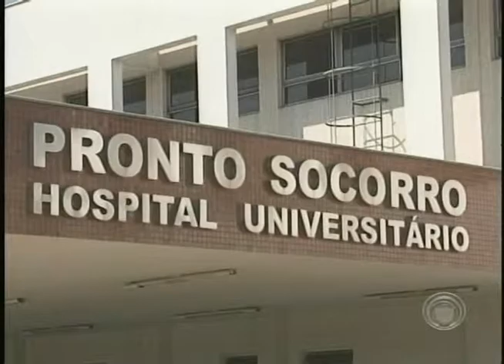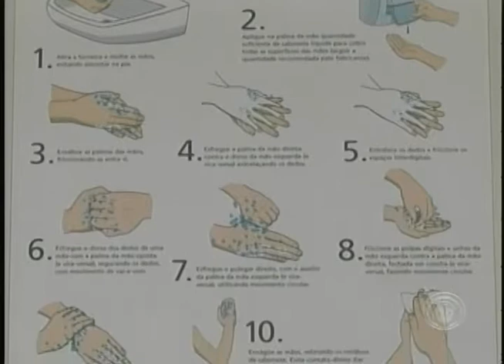Bactéria multirresistente é encontrada no HU (11/02)